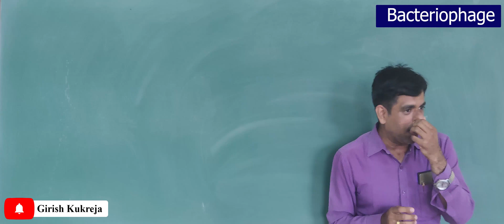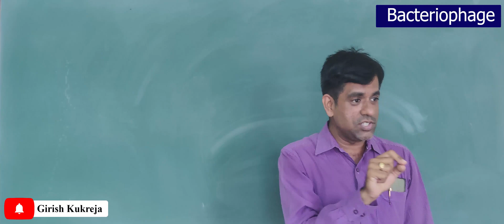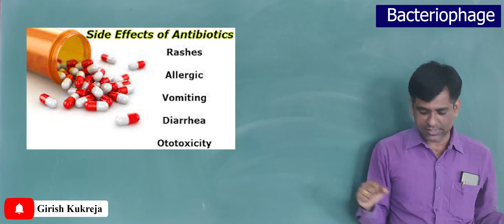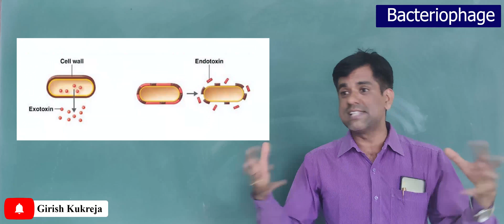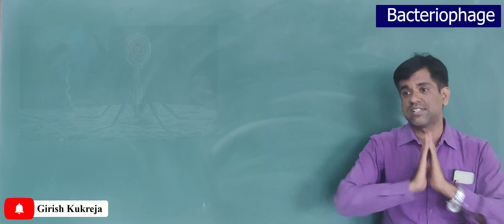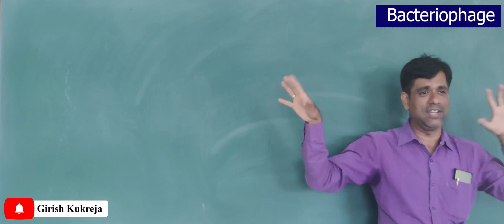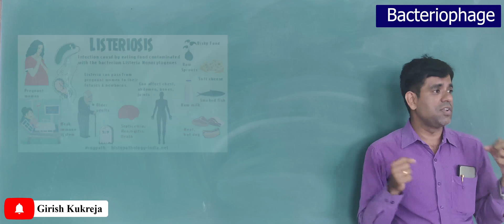Phage Therapy -An alternative way to treat Bacterial infection-know from history to Future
Prof Girish Kukreja
on the Phage therapy
using Bacteriophages to treat Bacterial Infections